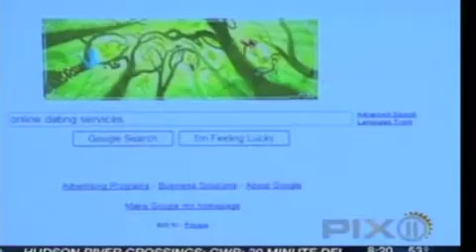Online Dating Safety Rules - Julie Spira on WPIX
- Cyber-Dating Expert Julie Spira with Online Dating Safety Rules on WPIX TV.